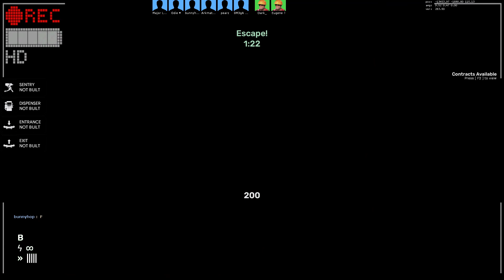Slender Fortress 2 | Stranger & Taller [#1]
*Deep breathing sounds*